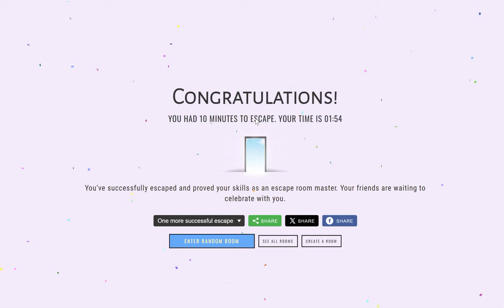[RoomEscapeMaker] Birthday Party Escape Walkthrough